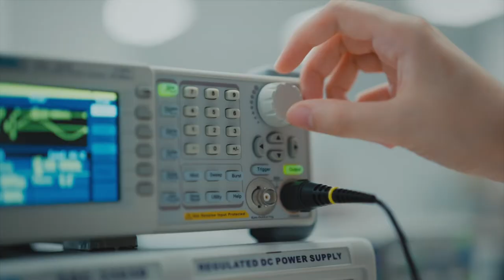Fenerbahçe Üniversitesi Rektör Yardımcımız Sayın Prof. Dr. Şükriye Güniz KÜÇÜKGÜZEL'in Konuşması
Fenerbahçe Üniversitesi Rektör Yardımcımız Sayın Prof. Dr. Şükriye Güniz KÜÇÜKGÜZEL, dünya ile rekabete hazır eğitim anlayışımızı ve öğrencilerimize sağladığımız imkanları anlatıyor.